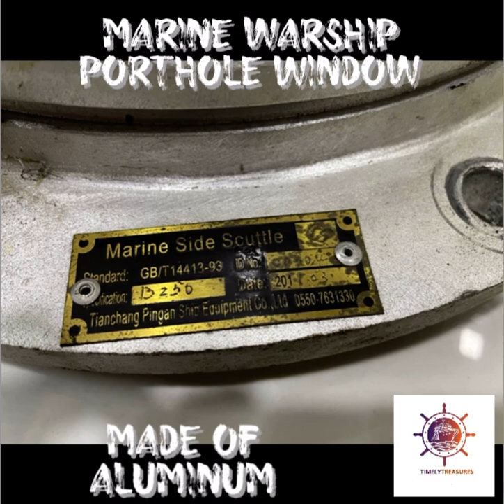Aluminum Marine Side Scuttles Warship Porthole Window | Timely Treasures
Marine side scuttle/portholes are used for sea-going ships and warships, also could be used for inland ships.

Please see products picture for more details, Products will say more that my word.

We are new to e-commerce business but we are in this field from last 22 years and all items listed on our store are original and collected from salvage ship. We are one of the big collectors of Vintage Marine Products from India with our reputed name since 22 years, we have very deep knowledge of Vintage & Collectible Marine Products. These are available in various designs that cater to the different requirements of our clients.  Our goal is to be the irreplaceable leader in the supplying of nautical products. Therefore, in order to satisfy our clients, we provide the highest quality products along with excellent customization facilities.